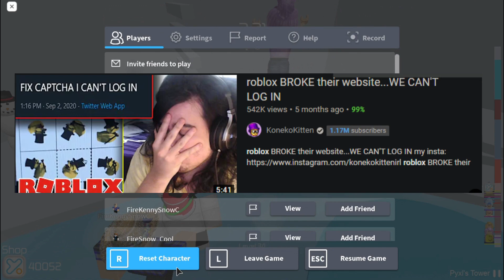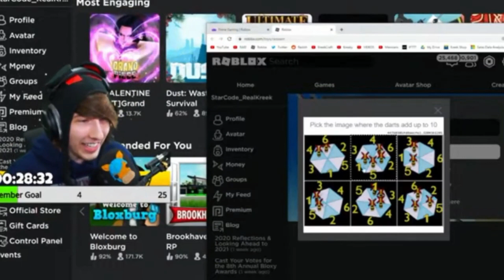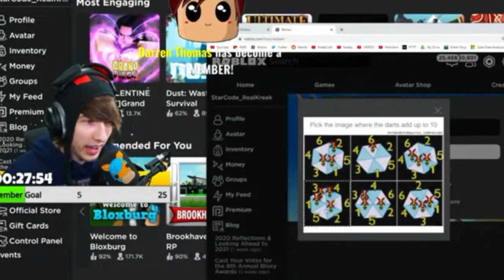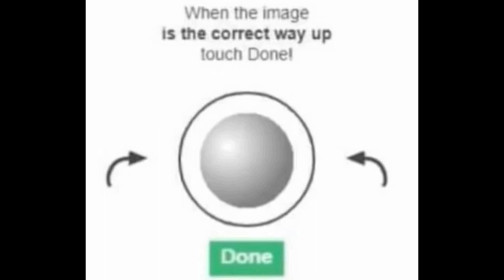These NEW ROBLOX VERIFICATIONS Needs to be STOPPED! (Roblox Verification Captcha) (Roblox)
These NEW ROBLOX VERIFICATIONS Needs to be STOPPED! (Roblox Captcha) (Roblox)
@ChloeGames and @KonekoKitten and @ThatBoredGamer ,
I seriously want Roblox to put an end to this. The circumstances of this being there is seriously bad for their own platform. People quitting, Raging etc..

✨Credits: Roblox

Roblox is a massively multiplayer online video game and game creation system that allows users to design their own games and play a wide variety of different types of games created by other users. The platform hosts user-created games and virtual worlds covering a wide variety of genres, from traditional racing and role-playing games
 to simulations and obstacle courses.

Roblox is a massively multiplayer online video game and game creation system that allows users to design their own games and play a wide variety of different types of games created by other users. The platform hosts user-created games and virtual worlds covering a wide variety of genres, from traditional racing and role-playing games to simulations and obstacle courses.